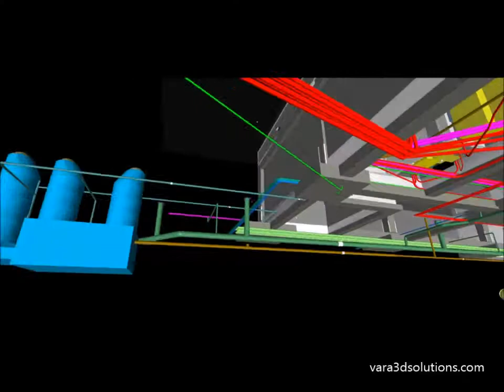BIM (Building Information Modeling)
Video showcasing a project where we converted 2D utility plans into 3D models which were used for clash detection in a preliminary construction phase of the project.